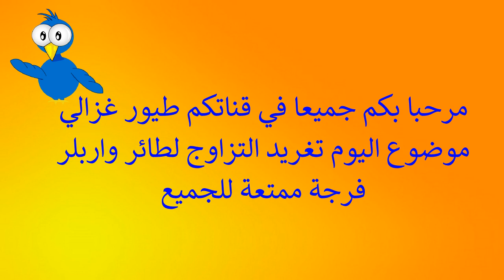Warbler mating twitter تغريد التزاوج لطائر واربلر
المرجو الإشتراك في القناة وتفعيل الجرس ليس أمرا ولكن تشجيعا لنا في الإستمرار

👇 شاهد أيضا المواضيع السابقة من هنا

croissance des poussins d'oiseaux calopsitte pour une période de 30 jour نمو فراخ الكوكتيل 30 يوم

Le plus fort attrait de Black Magpie أقوى نداء لطائر العقعق الأسود Black Magpie's strongest appeal

Le plus beau twitter pour réciter et endoctriner le chardonneret أجمل تغريد لتسميع تلقين طائر الحسون

Avantages de l'ail et moyens de le présenter فوائد ومنافع الثوم وطرق تقديمه لجميع أنواع الطيور

" نبذة قصيرة للتعريف بطائر البسبوس " السمريس